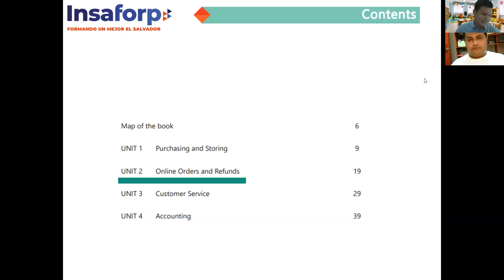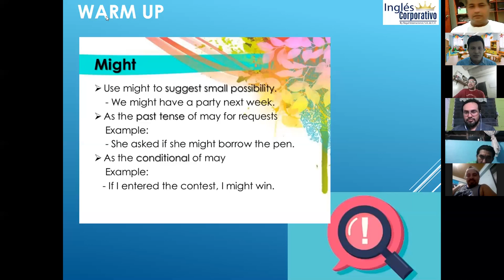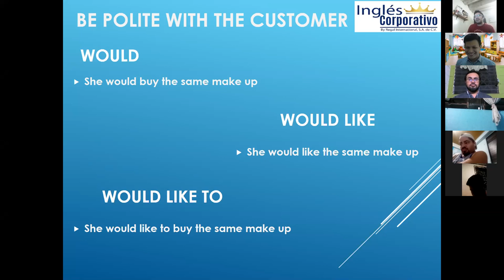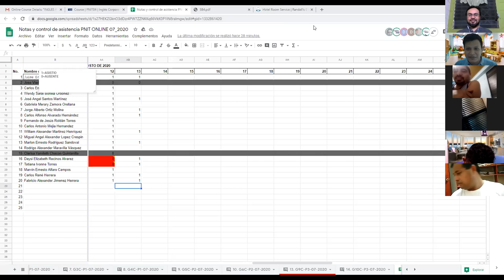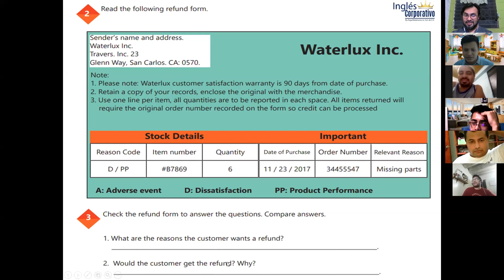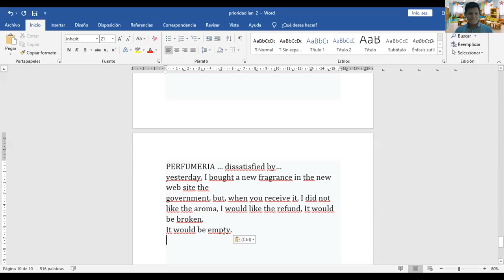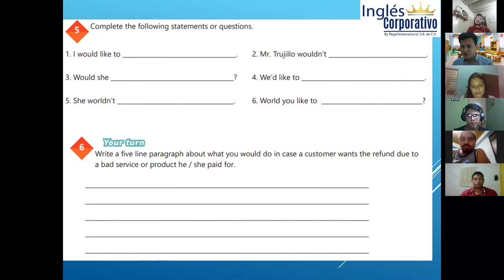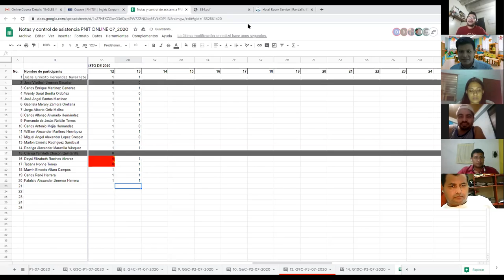Ingles Corporativo-Videoconferencia #9 How to use would and would like to.